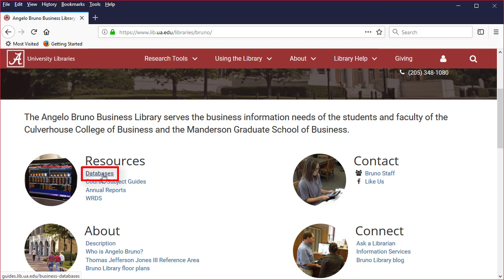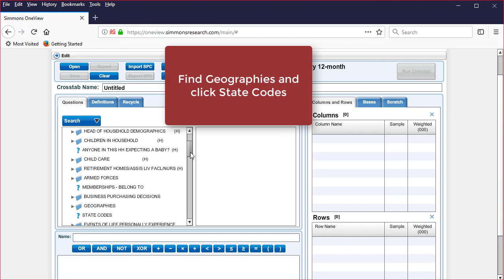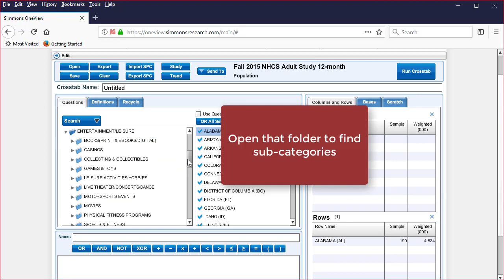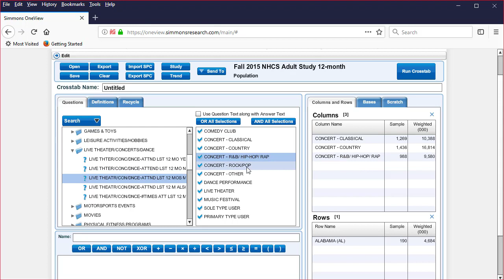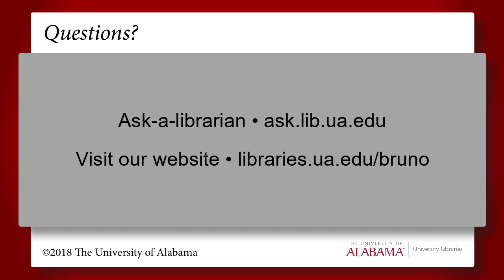Generate Custom Reports in Simmons Insights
Simmons Insights, formerly Simmons OneView, allows you to build and export custom reports from data the National Consumer Survey. This video demonstrates how to locate a study and build an example crosstab report using multiple information points.

NOTE: This video demonstrates an outdated version of Simmons. Functionality is similar, but usage no longer requires installing / enabling Flash.